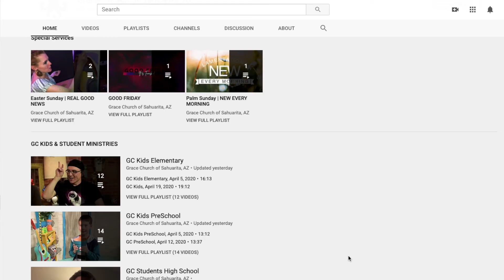5B4 | April 17, 2022